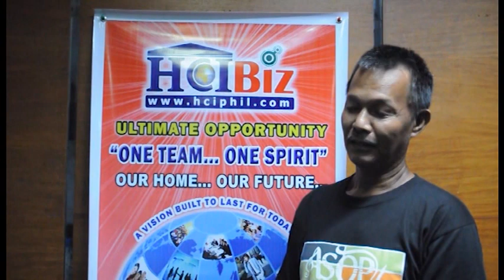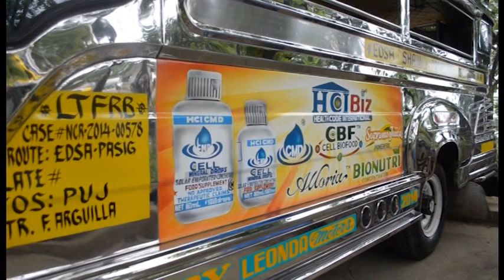VTS 01 5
Power Engine Oil - the best all-in-one Engine Oil Additive Enhancer for Gas and Diesel Engines